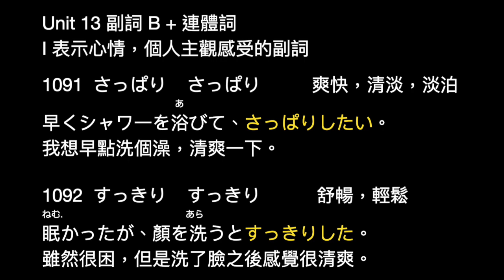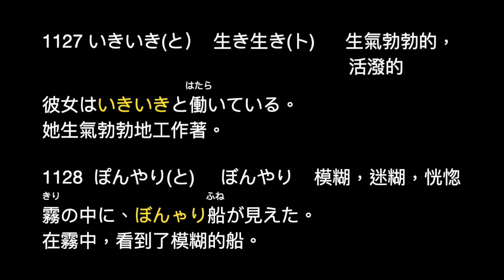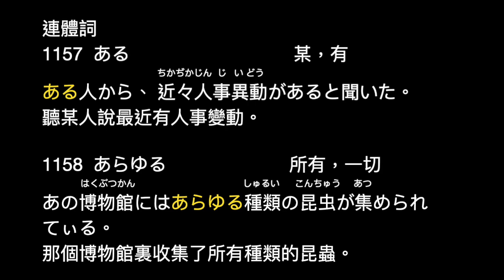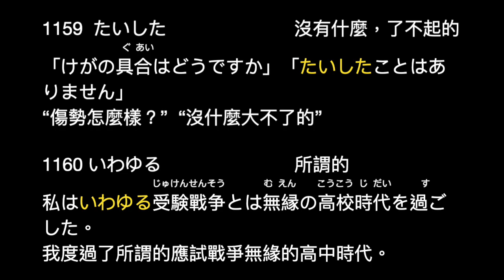耳感記憶N2副詞B HD 720p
Unit 13 耳感記憶N2副詞B+連體詞，每個單字/句子會播放3次，可以用shadowing or echo方式練習聽力或口說。

免責聲明：
日文學習影片，主要是個人在學習日文上，自己製作的影片，針對日文學習聽解和會話的進行的訓練。把課本上的內容、發音、翻譯做一重新編排整合，不用在課文內容、中文翻譯、發音來回翻課本。可以隨時聽讀會話訓練。課文和錄音內容屬於出版社所有。影片內容只是就錄音內容加以朗讀，反覆練習以強化聽力訓練。無意取代課本，書上有更詳細的文法說明、註解、翻譯、習題練習等等，建議有興趣的人，買課本研讀會有更深入地理解。